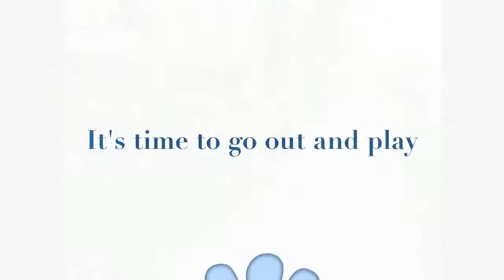Stick Adventure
Follow us on a typical walk with Guinness - Rhodesian Ridgeback / German Shepherd.  She is 7 ½ years old and has a passion for sticks but in this case - more like a tree!